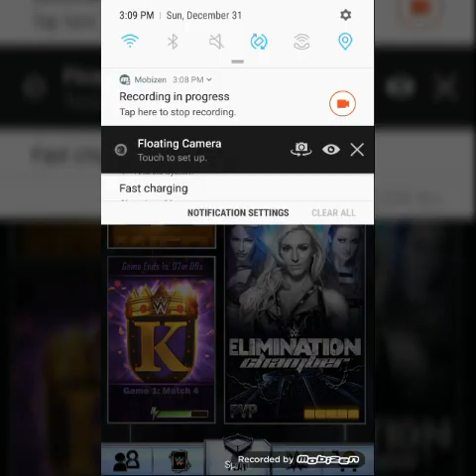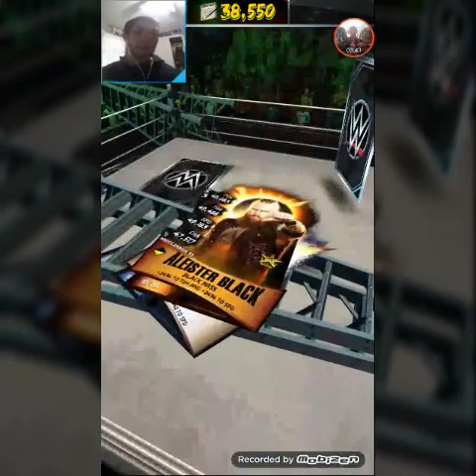SANTA RTG DONE! + TITAN PULL!! WWE SUPERCARD #37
SANTA CLAUSE IS COMIN' TO THE BURRITOSNATION TOWN!! 😁😄 Plus, WHO WAS MY TITAN PULL??!! 🤔🤔😮😮